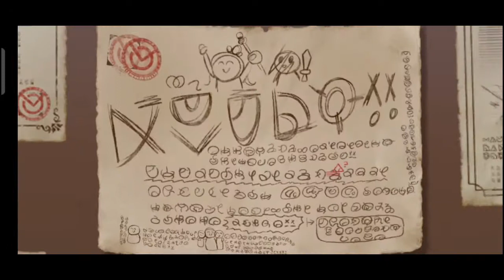Sepertinya Menarik Ini Game ? KonoSuba: Fantastic Days Gameplay